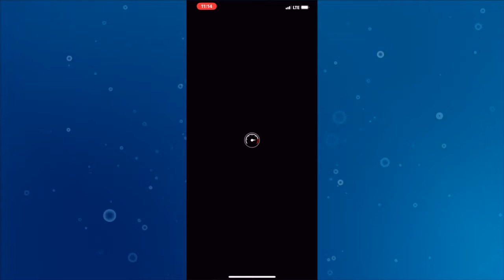Piranha Plant Tour Stats+All Clear Pipe Pull | Mario Kart Tour